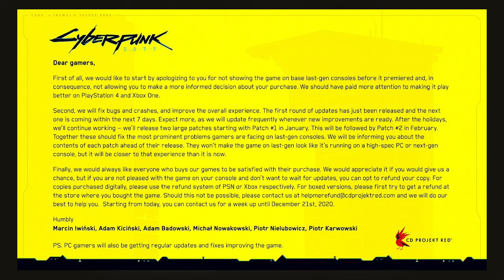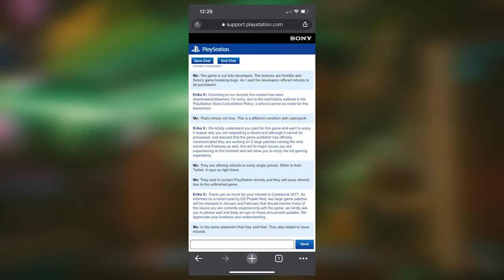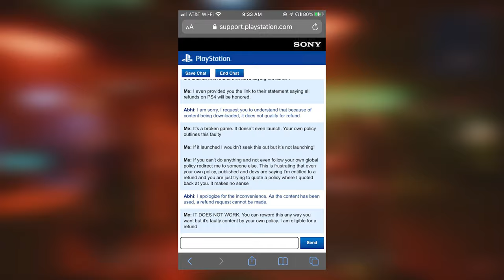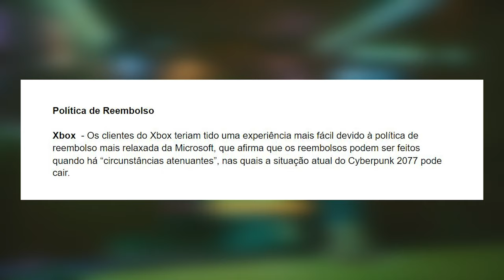DESRESPEITO DE TODAS AS PARTES! CYBERPUNK 2077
Fala Player, inadmissível o que fizeram com o Jogo na versão de PS4 e Xbox One e o que estão fazendo agora a respeito dos reembolso, saiba mais!

▶TITULO DESRESPEITO DE TODAS AS PARTES! CYBERPUNK 2077

---MEU SETUP---
NoteBook Acer Nitro
16GB Ram DDR4